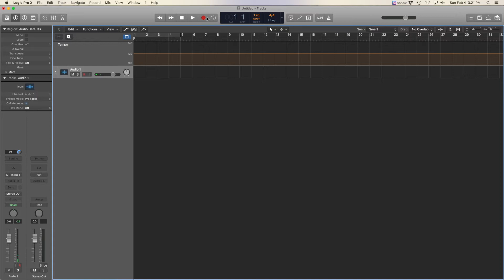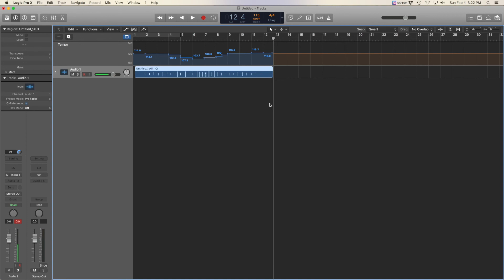Logic Pro X 10.4 Create a Tempo Map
Create a tempo map for your Logic Pro X 10.4 project to allow for a more natural human feel than allowed by a static click or metronome.  Record complex pieces with accelerando and decelerando easily.

Shop This Video:
- Logic Pro X Keyboard Skin Cover for MacBook 13 15 17 US and EU Layout
- Logic Pro X Keyboard Skin Cover for 2016 Touch Bar MacBook Pro 13 and 15 US and EU Layout